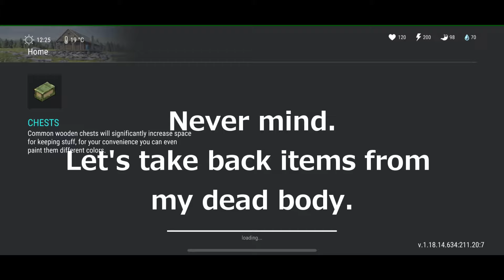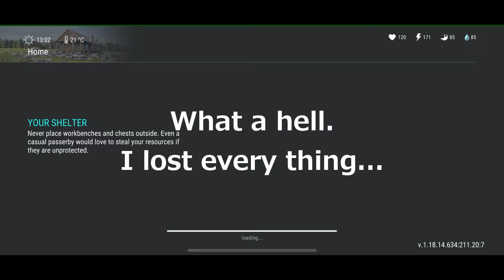[LDOE] BUNKER ALFA Forth Floor [SEASON 20]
Super stupid play in Bunker Alfa forth floor.
I lost everything. Rewards were goopy.
SEASON 20